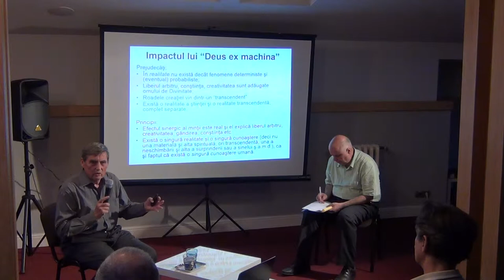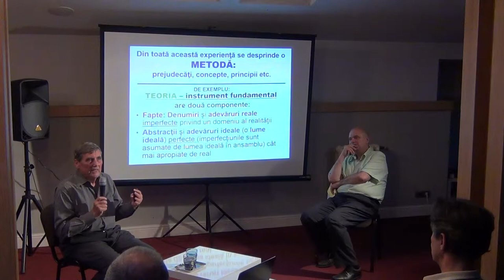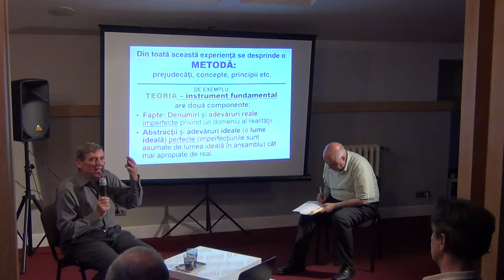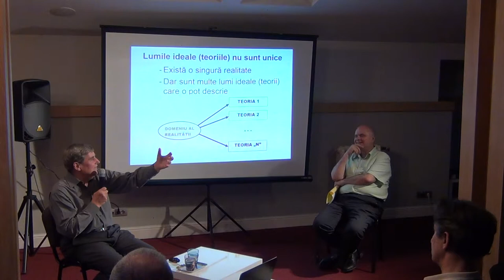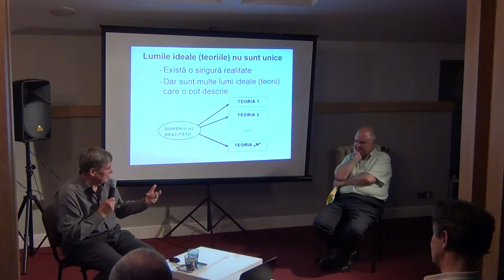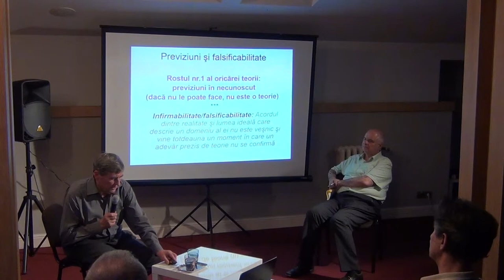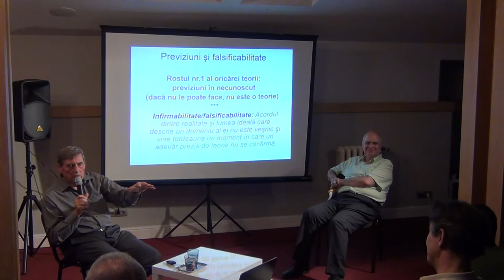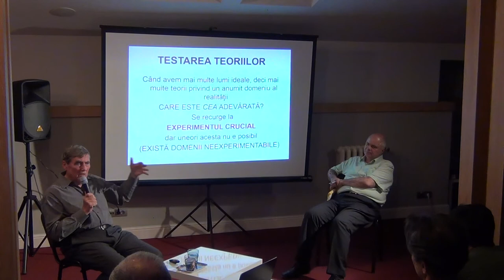Granitele Stiintei si… Stiintele de granita / P4 / Cafeneaua Complexitatii